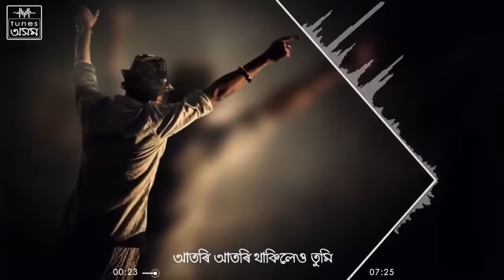Atori Atori Thakileu Tumi | Lyrical Video | Zubeen Garg | TunesAssamOfficial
Music Label - TunesAssamOfficial
 Follow us -

Thank you so much for all your support, from Tunes Assam